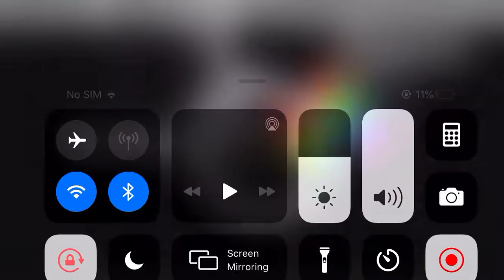Darkside remix//Zack_Playz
Is it good it’s my first time making a remix😅